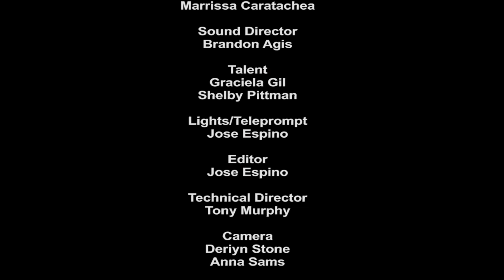Spartan Media News